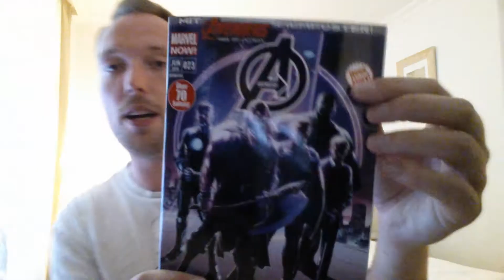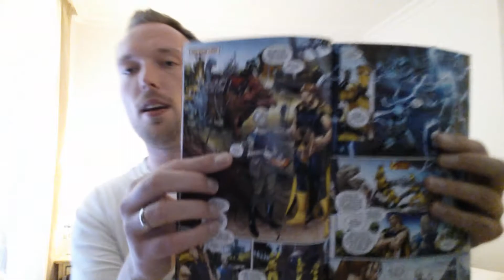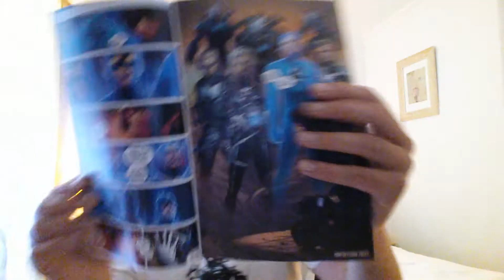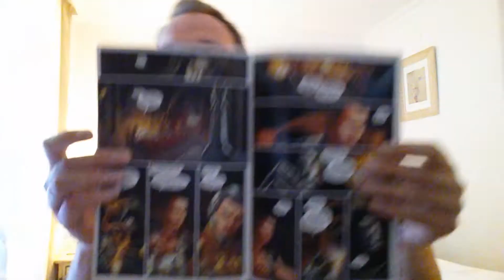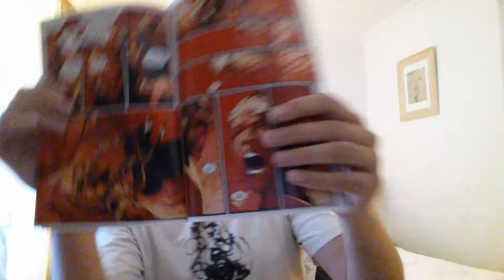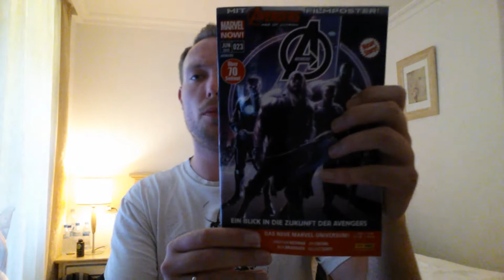Avengers 23 Comic Review Deutsch Marvel Now